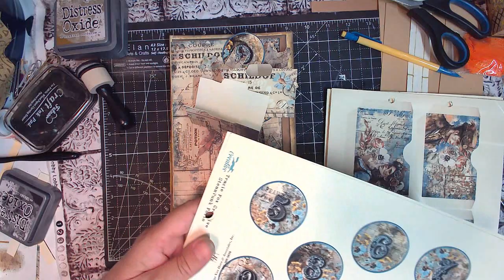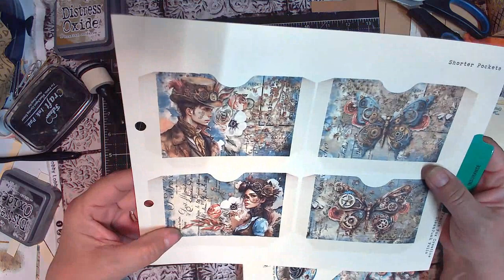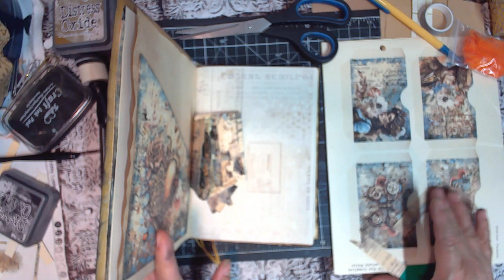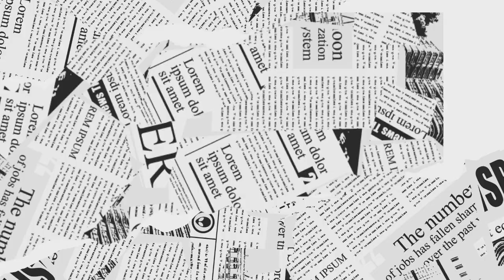My First Folio (Steampunk Theme)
If you are interested in purchasing one before then let me know via email.
I can be found on Facebook
Lets Junk Journal